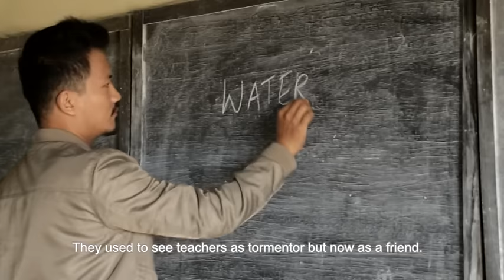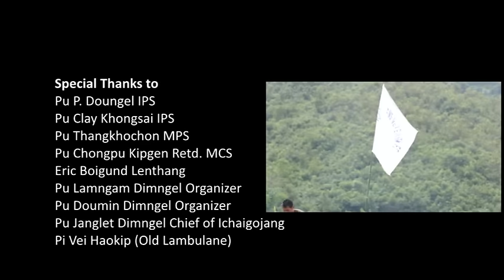HEPA NANG TOBANG KAHINOM E (Disc-4)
Director : Mangneo Haokip
Actor : Paul Haokip, John Gougin Touthang
Actress: Nanao Kipgen, Anna Kimjoisi Dimngel